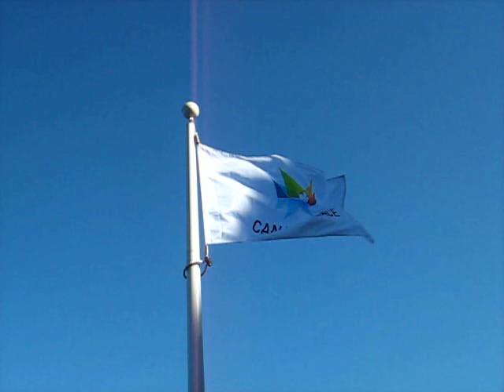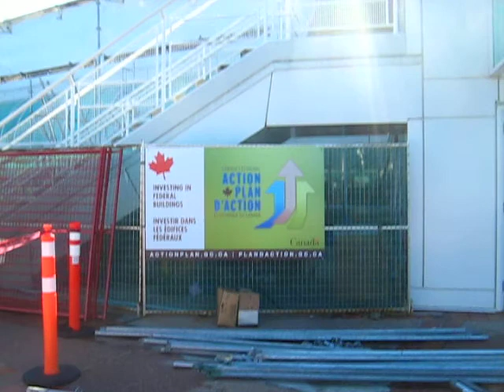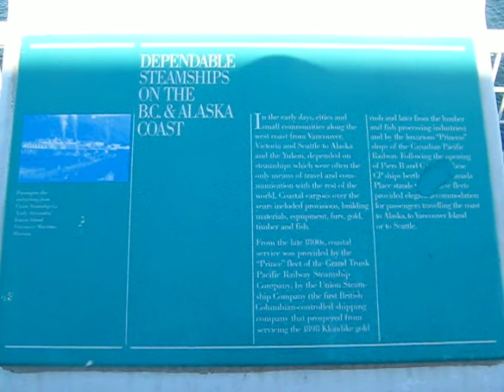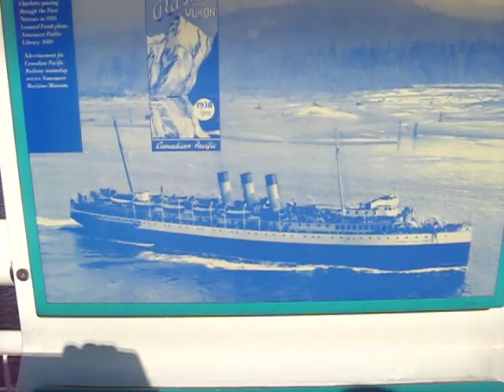CANADA PLACE with the GAYCANUCK and HUGO A GO-GO 3.AVI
The GAYCANCUK and HUGO A GO-GO go for a stroll around CANADA PLACE.  The workers were mending the huge sails and installing new windows.  It was a beautiful day in Vancouver.